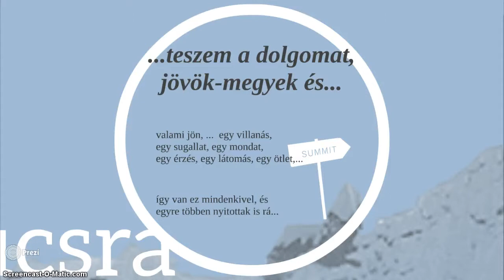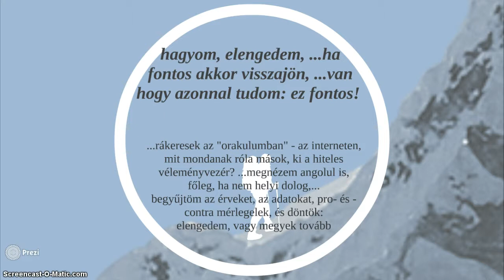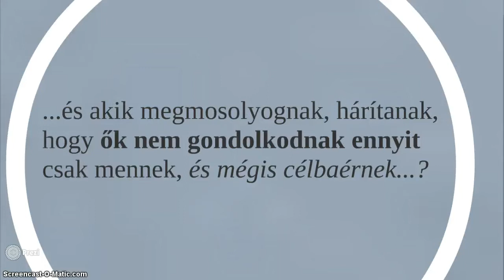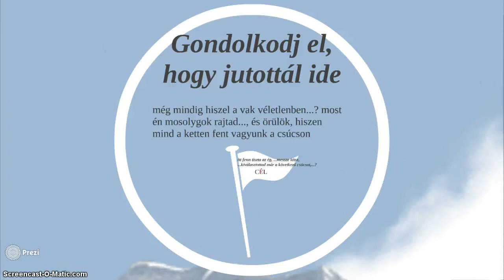Miben segíti a vállalkozót a megérzés és miben nem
Miben segíti a vállalkozót a megérzés és miben nem A legjobb vállalkozókat figyelve megtaláltam  a választ. Elmondom röviden Nézd meg az összes eddig készült videómat az e-marketingről egy helyen!